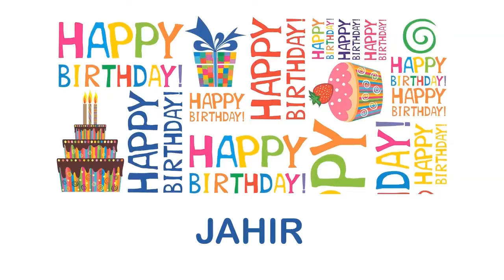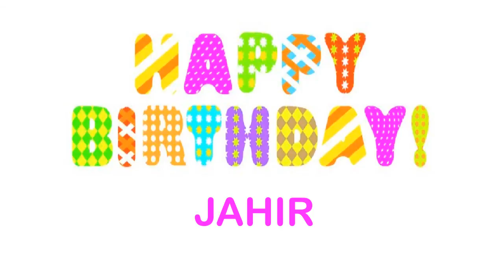Jahir Wishes & Mensajes - Happy Birthday